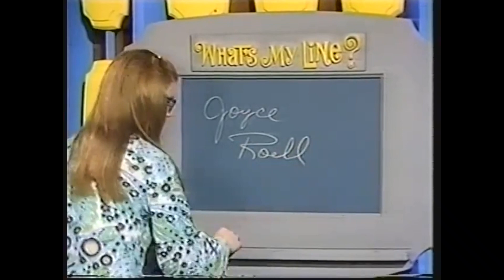What's my Line? 10 15 1970 Joyce Roell Ottawa KS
What's my Line? from October 15th, 1970. 16 year old Joyce Roell, Bricklayer's assistant, from Ottawa KS.